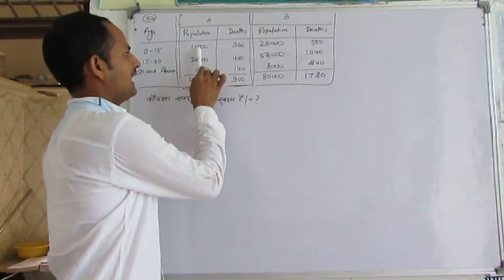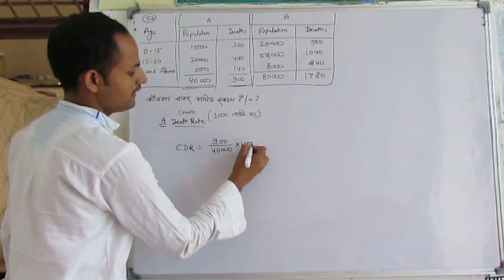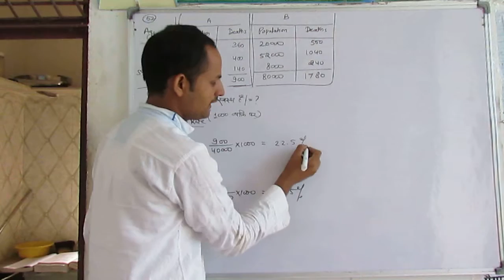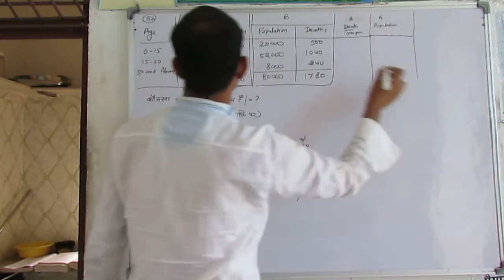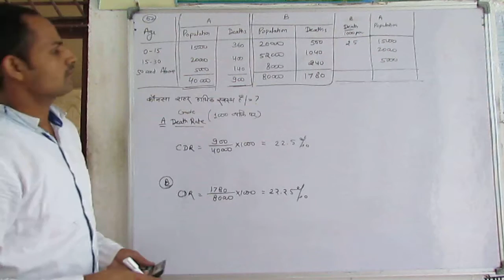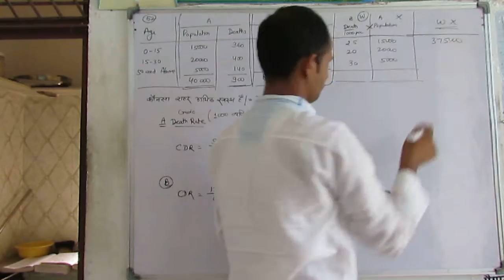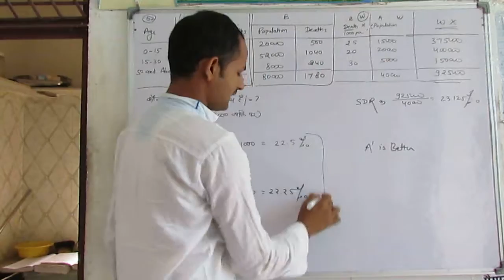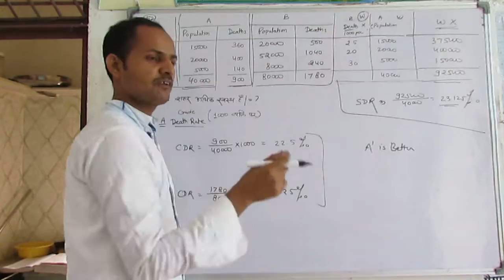Statistics Ch 11 Q. No. 52 Arithmetic Mean MDSU Ajmer B. Com Part 1st Year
Maths, reasoning, accounts, class 10, class 9, class 11, class 12, b com
ganit guru, ExamFearVideos, Aakash iTutor, Aleida Herrea,
RECTV INDIA, SHREEM GANESH Tutorials, Mathematics Class X,
Donstudy.com, Sharad Gupta, Tuition@SATC, IMA Videos, mlearning india,
Letstute, Prudent Learning, Courselib,set india, wwe,
Shiwang Tiwari, SuccessCDs Education,